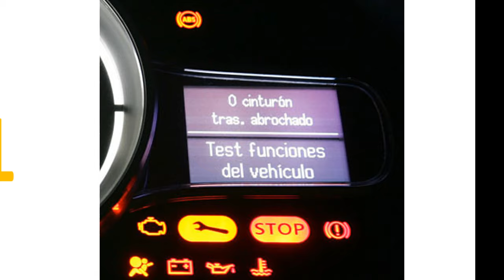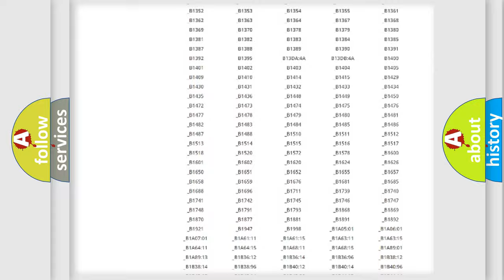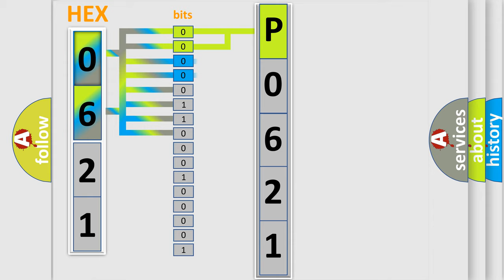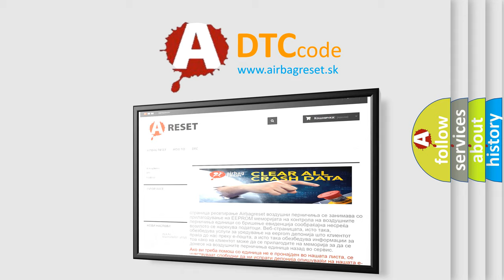DTC Oldsmobile P0621 Short Explanation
Contents:
0:21 Basic DTC analysis according to OBD2 protocol standard.
1:48 Insight into programming
2:58 A diagnostically understandable description of the Diagnostic Trouble Code
3:05 Basic error definition

Make
Oldsmobile
Code
P0621
Definition
Generator L-Terminal Circuit
Description
Key ON Test No generator,  CKP sensors,  or CMP sensor DTCs are set  The key is in the RUN position  The engine is not running  No generator,  CKP sensors,  or CMP sensor DTCs are set  The engine is running